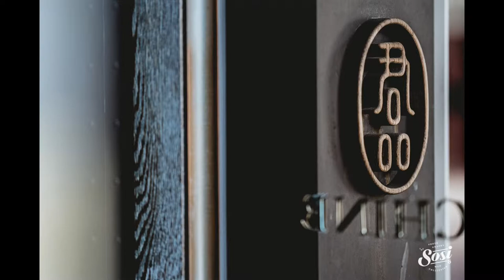婚禮紀錄 | WEDDING 台北 君品酒店 午宴 婚攝 ｜SOSI 婚紗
婚禮攝影：楽 sosi BLAKE
婚攝協助：楊逸軒 sosi SAM
新秘造型：Elena C. Makeup & Hair Artist
婚禮主持：張筑軒
婚禮佈置：matthew先生花苑
婚紗禮服：White Atelier 高級訂製（ White手工婚紗）
婚鞋品牌： jimmy choo
男仕西服：凡登男仕禮服
婚禮喜餅：RT